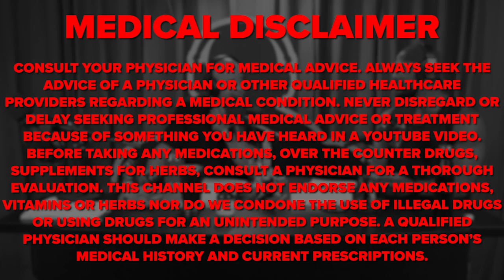Josh Peck on 'The Wackness' & Ben Kingsley's Advice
Josh Peck has established himself as one of Hollywood's rising talents, making the seamless transition from child actor to leading man. He’s starred in feature films such as Mean Creek, The Wackness, Red Dawn, Dany Collins, Take The 10, Netflix’s The Musical, out later this year, and much more. Josh was first seen on Drake and Josh as the overweight childhood actor but has transformed his body and kept it that way. Check out Josh's new book, Happy People Are Annoying, now at Amazon